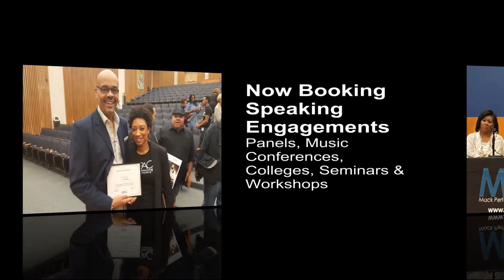Speaker TC Thompkins Speaks at Mpac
Music panel discussion on the music industry feturing music indsutry veteran TC Thompkins